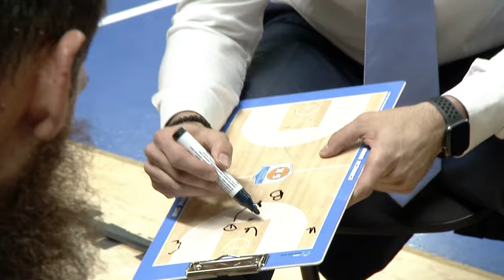Rilski Sportist v Cholet Basket | Full Basketball Game | FIBA Europe Cup 2022-23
Watch the Regular Season game between Rilski Sportist and Cholet Basket at the FIBA Europe Cup 2022-23.